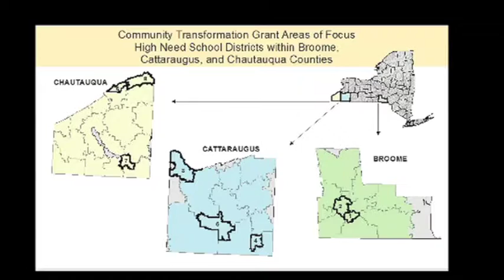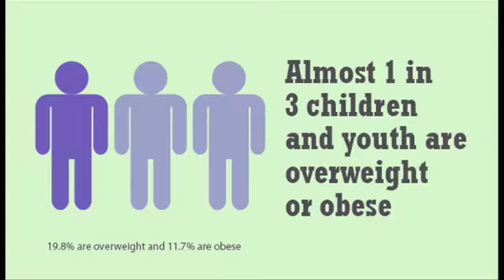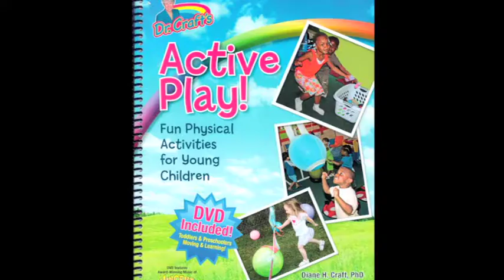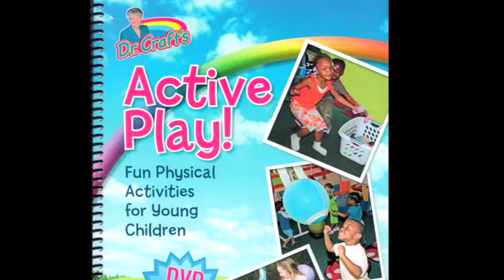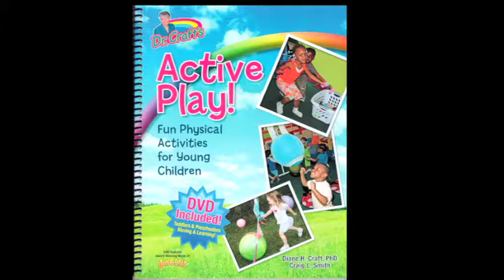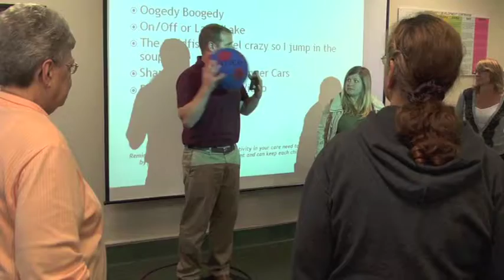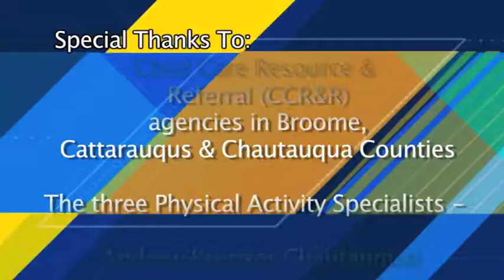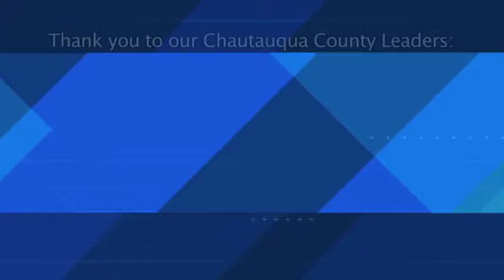Introduction To Getting Kids Moving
This program describes and illustrates the importance of having young children being physically active.  It provides an introduction to the concept of Active Play with intent.  It is the first in a series of videos that may be used by child care providers to learn beneficial physical activity best practices,